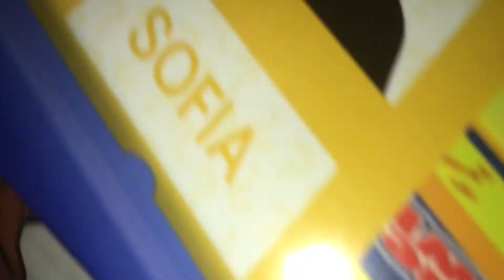Cat food is not nice to say hi